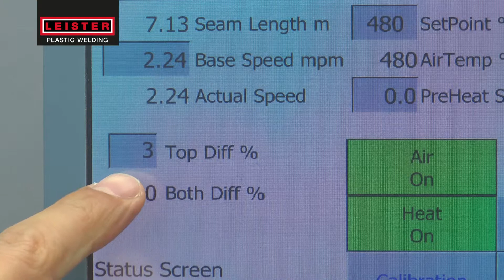Leister Tutorial | Incrementally Adjust the Speed of your SEAMTEK 36 Stationary Welder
The initial operation video shows you—in an easy and simple way—how to set up Leister’s SEAMTEK 36 stationary welding machine. From connecting the main plug, to airtight, watertight and vacuum tight welding of thermoplastic textiles.

In this video, watch as we demonstrate how you can incrementally increase or decrease your welding speed mid-weld (during the weld process), through the use of the foot pedals.